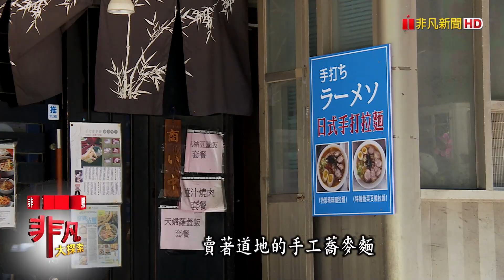秒飛日本手工蕎麥麵│台北美食必吃│長壽三好庵│【非凡大探索】2023.08.13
店名：長壽三好庵
老闆：葉錫龍
地址：台北市松山區南京東路三段256巷20弄1號
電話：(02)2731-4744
營業時間： 11:30~14:00、17:30~21:30
推薦：天婦羅蕎麥冷麵
            櫻花蝦蕎麥冷麵
            鴨肉湯汁烏龍冷麵
            日式煎餃
            乳酪可樂餅